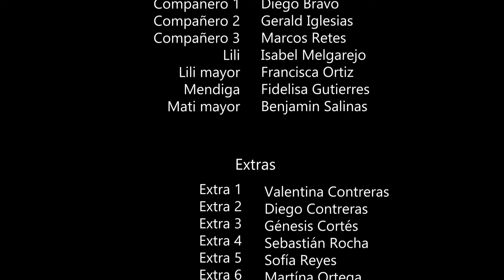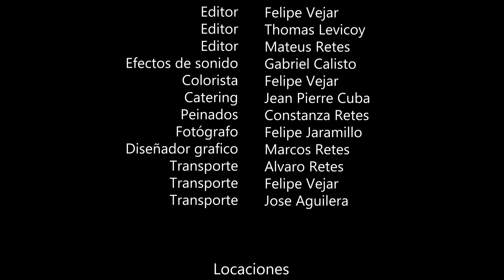Daño Propio / Primer cortometraje por Thrill movies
Les presentamos el primer cortometraje realizado por Thrill movies.

Storyline: Mati, un joven cojo, es acosado y violentado bruscamente por un trio de compañeros abusivos. Mati intenta escapar de ellos, no obstante, su discapacidad hace que esto sea imposible, recibiendo una paliza. Al día siguiente decide dar muerte a estos compañeros, sin embargo, se da cuenta de que todos ellos representan algo de él mismo, haciéndolo reflexionar en su amor propio y aceptación.

Director y Guionista: Mateus Retes
Productor: Thomas Levicoy
Director de foto: Felipe Jaramillo
Sonido: Gabriel Calisto
Director de arte: Felipe Jaramillo
Asist. Dirección: Jean Pierre Cuba

Reparto:
Benjamín Salinas
Diego Bravo
Gerald Iglesias
Marcos Retes
Isabel Melgarejo
Francisca Ortiz
Fidelisa Gutiérrez

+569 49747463